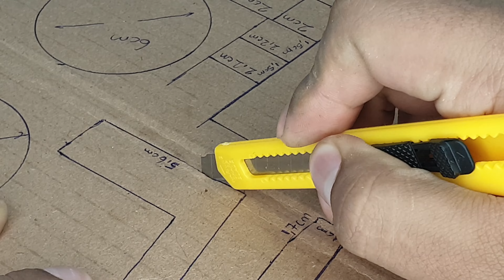Como Hacer Maqueta de Mezclador de Cementos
Hola amigos, hoy haremos una Maqueta de Mini Mezclador de Cementos.
Materiales:
Carton
Motorreductor
Silicona caliente
Interruptor
Pila con portapilas